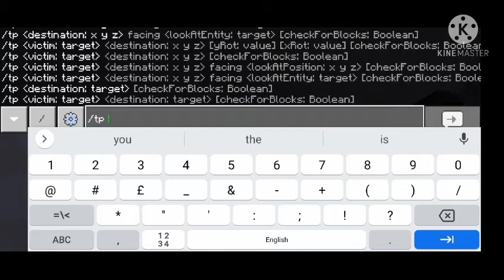Minecraft series#4 (finding treasure)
yes like and subs